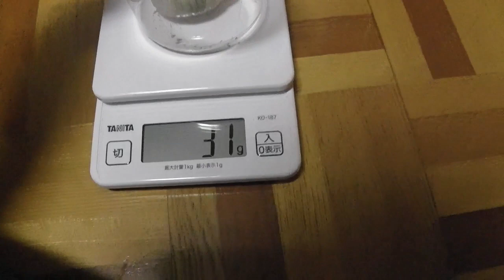カブトムシの幼虫を探して〜2015/10月 秋 【幼虫採取】【カブトムシ幼虫飼育】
10/3 実家に子供を連れて遊びに行きました。
田舎なのでその辺をプラプラしてたら、堆肥の山【腐葉土】がありました。
気になったので親父に聞いてみた。

私『この肥料（堆肥）の山どーしたの？？』
親父『あーこれ、買ったんだ』
私『え？いくらで買ったの？？』
親父『１万だ』
私『え？高くね？』
親父『軽トラ2台分で１万だぞ』
私『そーなの？じゃあ、安いのかもねwww』
親父『カブトムシ多分いっぞ！』
私『マジ？』
子供『わーい！探してみよーよ！わーーーーー』
私『ちょっと見てみるかーー』

そんな訳で、季節外れかもしれませんが幼虫探してみることにしました。
私的にカブトムシの幼虫採取は、３月下旬か４月上旬にしようと決めていました。
蛹になる前に採取したかったのでありますがーーーー。
とりあえずホジホジしてみました。
ゴロゴロ幼虫がでてきましたwww

とりあえず採取した１０頭をコンテナボックスにいれ、大きいサイズの2頭を自宅に持ち帰りました。
サンプリングした2頭の幼虫を、重さをとりあえず計ってみる事にしました。
果たして重さはどーだったのでしょうか？
ご覧下さいませ〜♪